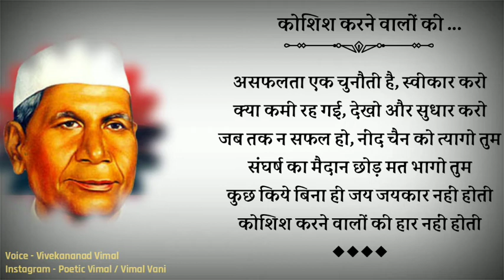Koshish Karne Walon Ki Haar Nhin Hoti | By Sohan Lal Dwivedi | Hindi Poem | Poetic Vimal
koshish karne walon ki haar nahi hoti ,
hindi poem ,
hindi motivational poem ,
sohan lal dwivedi ,
poetic vimal,
vivekanand vimal,

कविता -

मिलते नहीं सहज ही मोती गहरे पानी में
बढ़ता दुगना उत्साह इसी हैरानी में

असफलता एक चुनौती है, स्वीकार करो
कुछ किये बिना ही जय जयकार नहीं होती

- सोहनलाल द्विवेदी